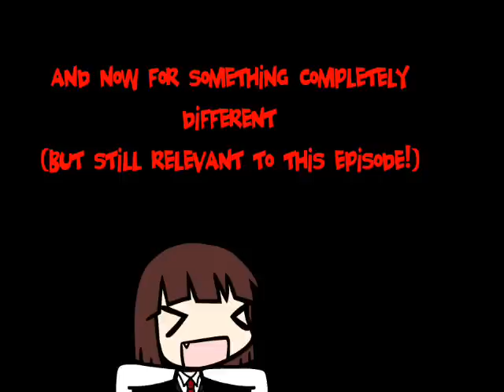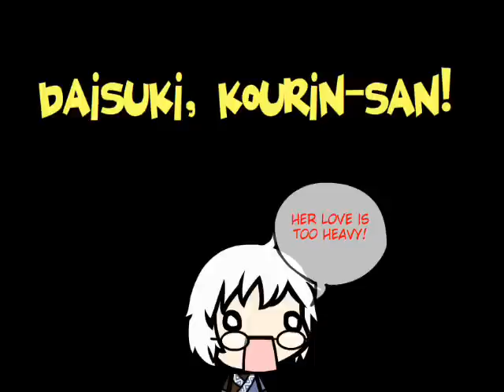Walfas- Meet Alice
FINALLY DONE!! I had to split this into two parts while making this, it was THAT big. Forgive me if it's a bit long. ^^;

Audio- Sayonara Zetsubou Sensei
Touhou belongs to ZUN

made in Walfas